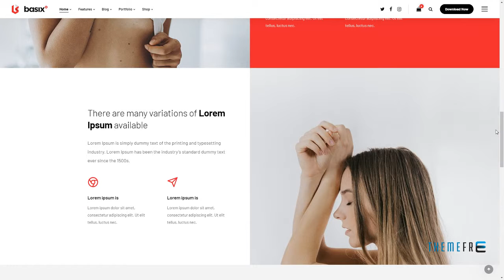Basix - Responsive WordPress Theme Adrian Mick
Columns 4+

 Layout Responsive

 Tags business, clean, corporate, multipurpose, Multipurpose theme, premium, professional, responsive wordpress, responsive wordpress theme, slider revolution, visual composer, wpbakery page builder